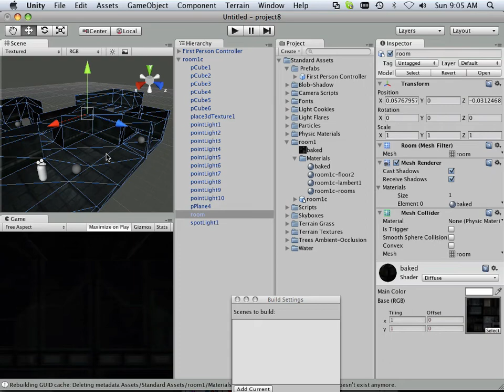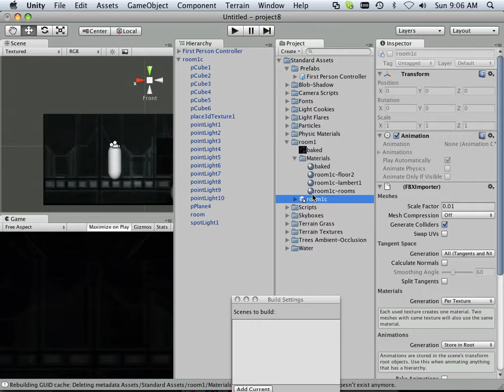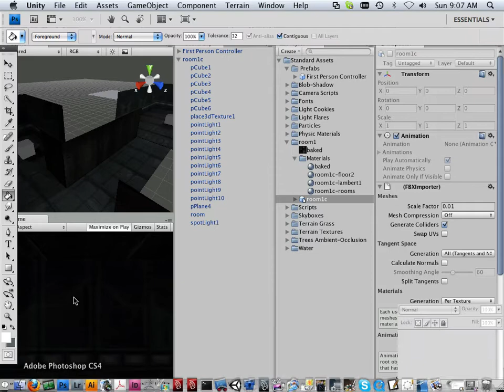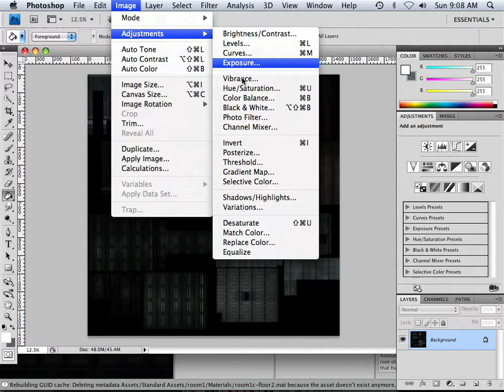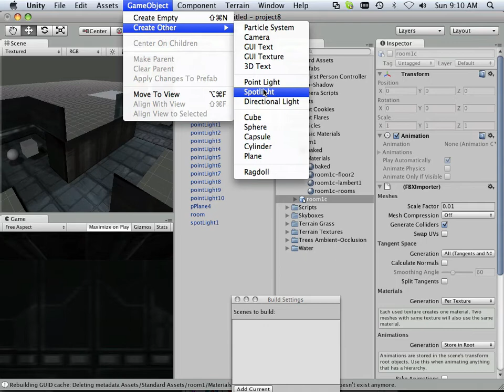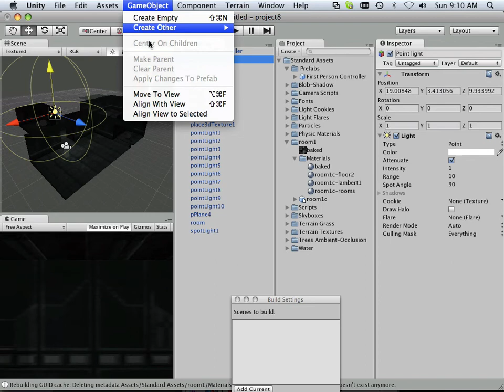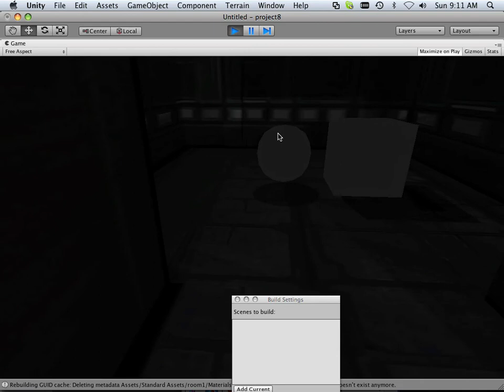0058 Unity_project8 (lights camera action).mov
learn the unity game engine one project at a time